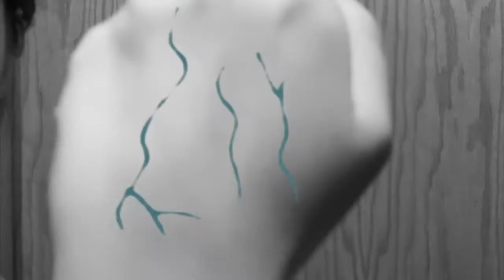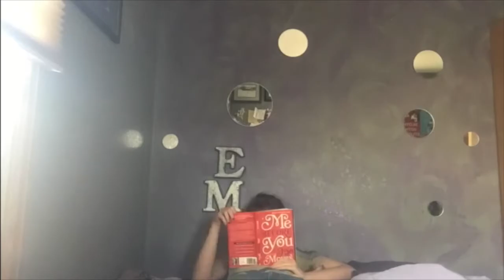Dear Body...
Dear YouTube, thank you for being an outlet for me to be creative, share, process, and put my problems into perspective.